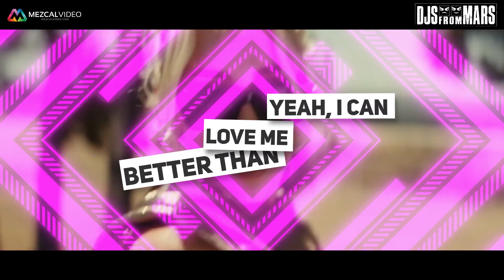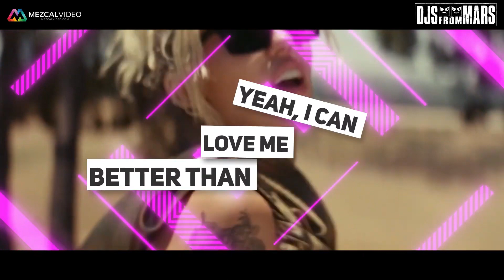Miley Cyrus Vs Avicii & Nicky Romero - Flowers Vs I Could Be The One- Djs From Mars & Mo27Da Bootleg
Click the 🔔 bell to get Banner Dj-Nounours & Djs From Mars notifications.

My Profil :
Please 🙏 Check Out: